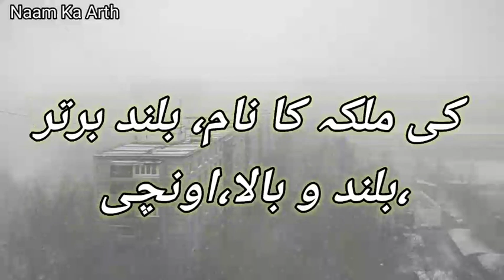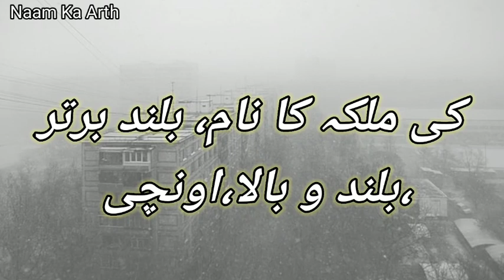Alia Name Meaning In Hindi | Alia Naam ka arth | Alia Ka Arth Kya Hota Hai | Alia Name Status